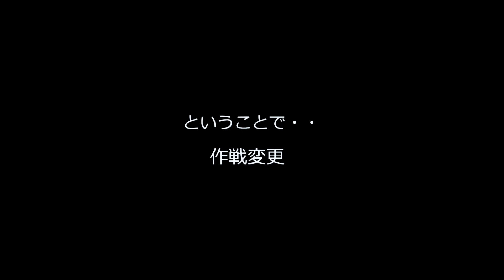【アラフォー女子初心者🦉ロードバイクでサイクリング🚲ゆるポタ編】【荒川サイクリングロード】浅草橋⇒荒川CR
アラフォー女子の気ままな休日垂れ流し動画です。愛機と一緒に下町散歩♬ 一部ノイズ？が入って聞きづらい部分があります。視聴してくださった方ごめんなさい🙇‍♀️